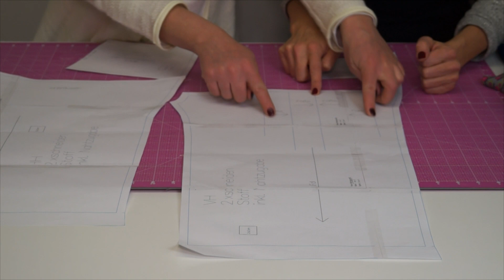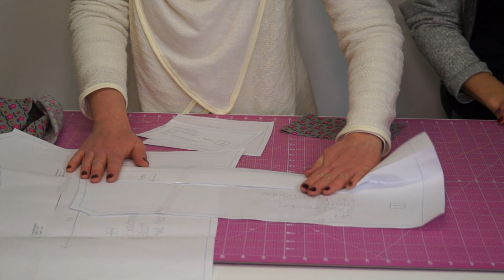DIY weite Hose nähen für Anfänger – Haremshose – Zierstoff Schnittmuster "Belinda"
Mit unserer Anleitung kannst Du eine weite Haremshose ganz einfach selber nähen. DIY – do it yourself. Videonähanleitung und Tutorial für eine lässige Hose für Damen und Kinder.

Viel Spaß beim Nachnähen,
Euer Zierstoff Team

Schnittmuster, Stoffe und Zutaten findest Du bei uns im Shop.